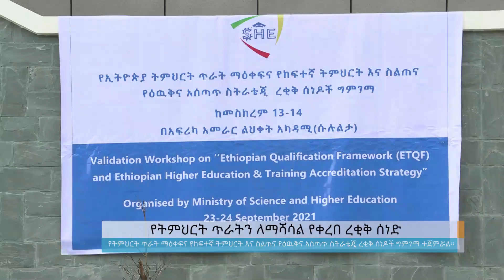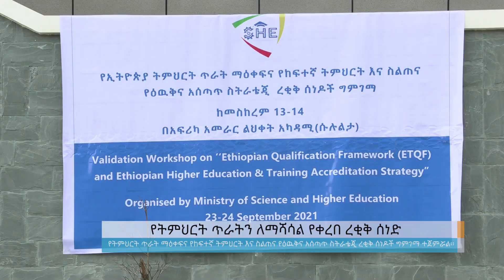የትምህርት ጥራትን ለማሻሻል የቀረበ ረቂቅ ሰነድ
Arabic Facebook: تلفزيون والتا بالعربي Walta TV Arabic